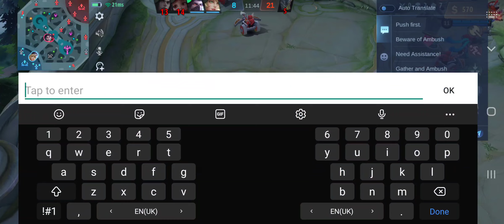13 October 2022